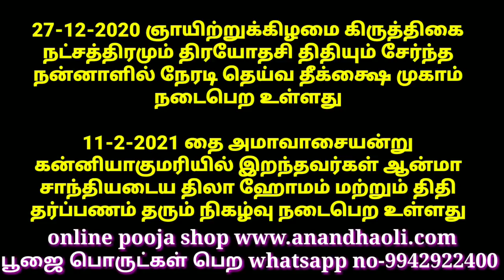தீபாவளிக்கு முந்தைய நாள் இரவு இதை செய்யுங்கள் / Dewali pooja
தீபாவளிக்கு முந்தைய
 நாள் இரவு இதை
செய்யுங்கள் ஈசனின்
அருள் கிடைக்கும்

அஷ்ட லட்சுமி குபேர குடுவை

தீபாவளிக்கு அஷ்டலட்சுமி குபேர குடுவை கட்டுவது எப்படி?

சார்வரி வருடம் தீபாவளி (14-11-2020) திருநாளன்று இந்த அஷ்ட லட்சுமி குபேர குடுவை வைத்து சிறப்பான பூஜைகள் செய்து மகாலட்சுமியின் குபேரனின் பரிபூரண அருளை பெறுங்கள்

இந்த அஷ்ட லட்சுமி குபேர குடுவையில் உள்ள பொருட்கள்

1. மஹா வசிய விபூதி
2. மஹா வசிய குங்குமம்
3. ஒற்றைக்கண் தேங்காய் ஒன்று
4. வலம்புரி சங்கு ஒன்று
5. கோமதி சக்கரம் ஒன்று
6.சிப்பிகள் ஒன்று
7.சோவி ஒன்று
8.குபேர எந்திரம் ஒன்று
9.அஷ்டலட்சுமி எந்திரம் ஒன்று
10. குபேர மகாலட்சுமி காயின் ஒன்று
11. லட்சுமி தூபம் சிறிது

மேற்சொன்ன 11 தெய்வீக வசிய பொருட்களை மண் குடுவையில் இட்டு முறையாக 11 நாள் பூஜையில் வைத்து அஷ்டலட்சுமி மந்திரங்களைச் சொல்லி குபேர மந்திரங்கள் சொல்லி உருவேற்றி உங்களுக்கு தரப்படும் இந்த குடுவை தேவையெனில் முன்பதிவு செய்து கொள்ளுங்கள்

அன்பானவர்களே நீண்ட இடைவேளைக்கு பிறகு வருகின்ற டிசம்பர் 27ஆம் தேதி (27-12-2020)கிருத்திகை நட்சத்திரமும் திரயோதசி திதியும் சேர்ந்த நன்னாளில் அதாவது மார்கழி 12 ஆம் நாள் ஞாயிற்றுக்கிழமை வளர்பிறை பிரதோஷம் அன்று மஹா தெய்வீக தீக்க்ஷை முகாம் யாக வேள்வியுடன் நடைபெற இருக்கின்றது
முன்பதிவு செய்து கொள்ளுங்கள்

அன்பு சொந்தங்களே தை அமாவாசை(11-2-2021) அன்று இறந்தவர்கள் ஆன்மா சாந்தி அடைய திதி தர்ப்பணம் தரப்பட்டு திலா ஹோமம் கன்னியாகுமரியில் மிகவும் சிறப்பாக நடைபெற உள்ளது கலந்து கொள்ள விரும்புபவர்கள் உங்கள் பெயரை முன்பதிவு செய்து கொள்ளலாம்

2021 ஆண்டுக்கான தினம் ஒரு மந்திரம் புத்தகம் பதிவுகள் நடைபெற்றுக் கொண்டிருக்கிறது

2021 ஆவது வருடம் ஒவ்வொரு நாளும் சொல்லவேண்டிய மந்திரங்கள் அடங்கிய அற்புத மந்திர நூல் இது

தீபத் திருநாளன்று அதாவது 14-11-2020 தீபாவளி அன்று வெளியிடப்படுகின்றது முன்பதிவு வரவேற்கப்படுகிறது

இந்த புத்தகத்துடன் 108 நாட்கள் தொடர்ந்து மகாலட்சுமி பூஜையில் வைத்து பூஜிக்கப்பட்ட குபேர மகாலட்சுமி காயின் ஒன்று அன்பு பரிசாக வழங்கப்படும்

Released on Deepavali i.e. 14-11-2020 Deepavali Reservations are welcome

Along with this book, one of the Kubera Mahalakshmi coin, which has been worshiped for 108 consecutive days, will be given as a gift of love.